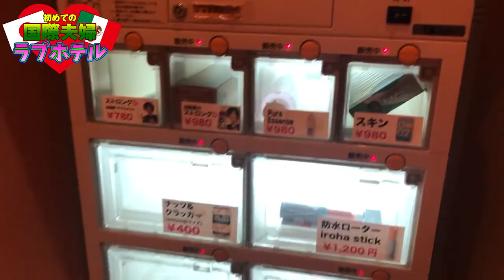外国人妻が初めて日本のラブホに行ったら大興奮www